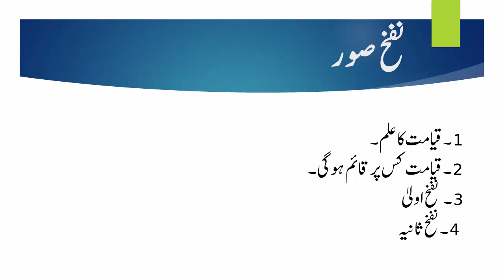اسلامیات نفخ صور لیکچر 02 XI